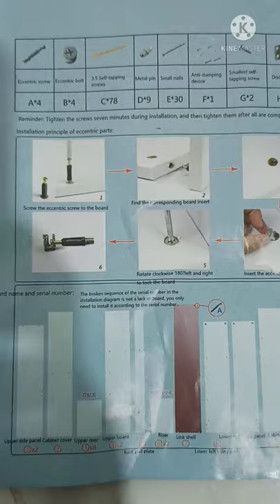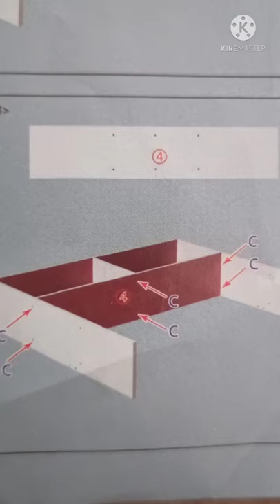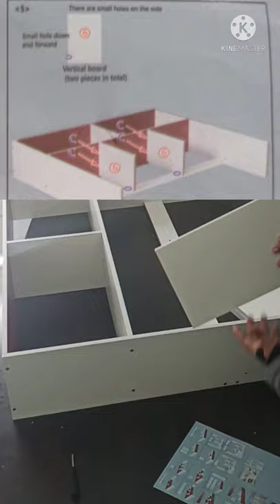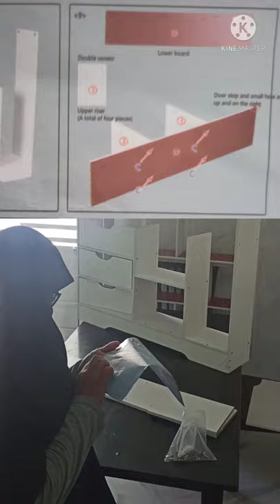UNBOXING shopee book shalve/shopee product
Bookcase Shelf Book Cabinet 101x20x182cm Almari Buku Rak Large Capacity Saving Save